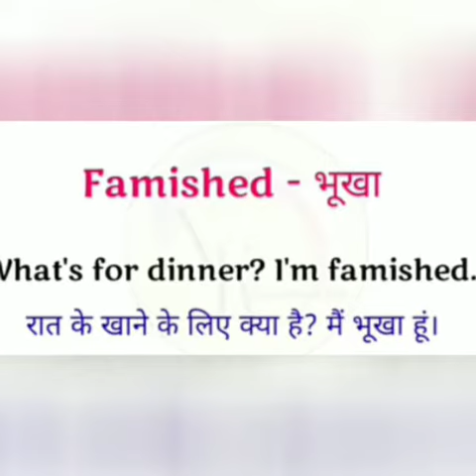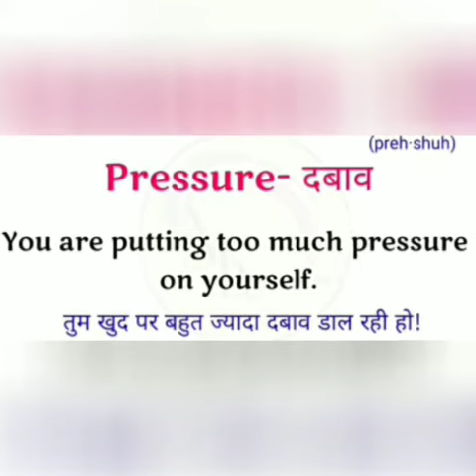Advance English Vocabulary with Example